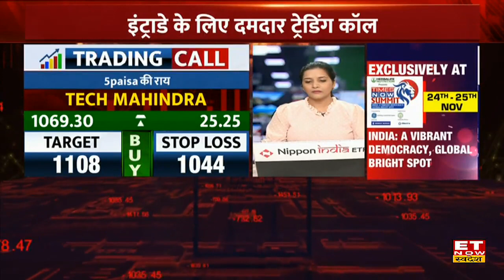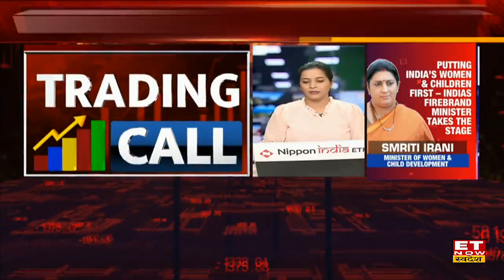Paytm, Axis Bank, Siemens Share पर क्या है JP Morgan, CITI & Nomura की राय | Brokerage House Report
Brokerage House Reports | Top Brokerage House Reports | Today's Brokerage Hous e Reports | JP Morgan Report On Axis Bank Share | JP Morgan Brokerage Report | Brokerage Report On Paytm Share | Paytm Share News | Axis Bank Share News | ET Now Swadesh

Share Market में आज बड़े ब्रोकरेज हाऊस JP Morgan, Nomura, HSBC & Citi की Paytm, Axis Bank, Cipla, Siemens Share पर नजर। जाने स्टॉक्स पर ब्रॉकरेज रिपोर्ट्स।